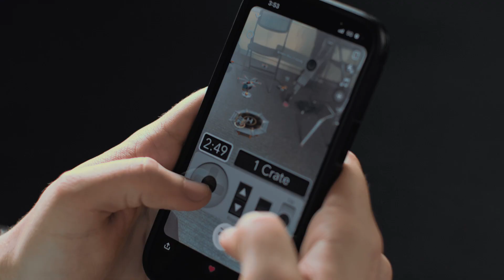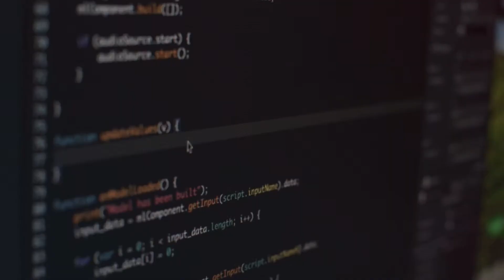Bringing Your Childhood Toys to Life: Blake and Dustin of DB Creations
At DB Creations, co-founders Blake Gross and Dustin Kochensparger bring your favorite childhood games roaring back to life in 3D technicolor with AR. In this episode of ARchitects, they discuss how working with Snapchat kick-started their business, the Lens Studio features they find the most inspirational, and what they’re most excited to see 😎 in the next few years of AR progress…